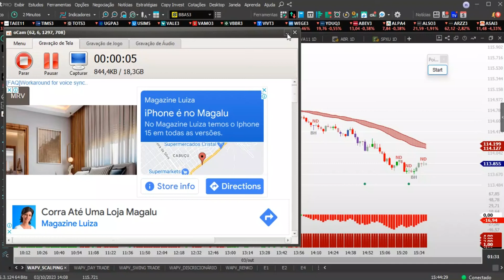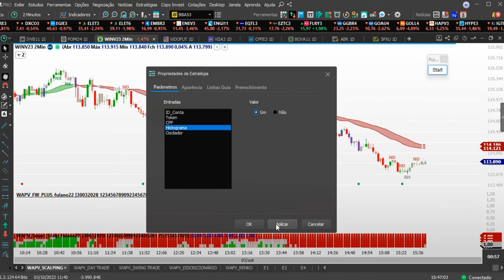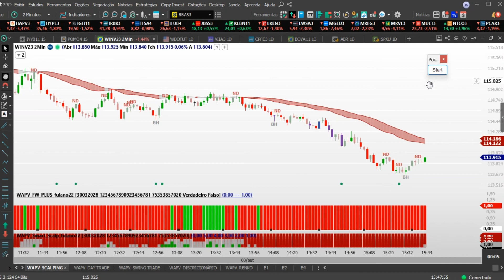WAPVSYSTEM FW PLUS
sala ao vivo wyckoff academy Divulgação de risco: Futuros e forex contêm riscos substanciais e não são para todos os investidores. Um investidor poderia perder todo ou mais do que o investimento inicial. O capital de risco é o dinheiro que pode ser perdido sem comprometer a segurança financeira ou o estilo de vida. Apenas o capital de risco deve ser usado para negociação e apenas aqueles com capital de risco suficiente devem considerar a negociação. O desempenho passado não é necessariamente indicativo de resultados futuros.